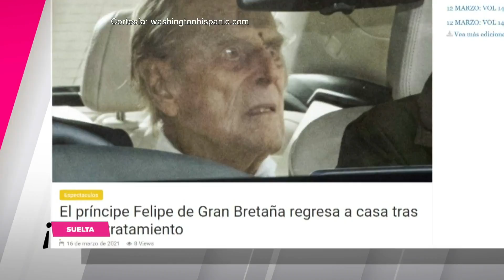Paty Navidad, al borde del llanto, insiste con sus teorías de conspiración | Suelta La Sopa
Video oficial de Telemundo Suelta La Sopa. Paty Navidad estuvo a punto de quebrarse emocionalmente al hablar de esta teoría de conspiración que le causa tremendas preocupaciones.